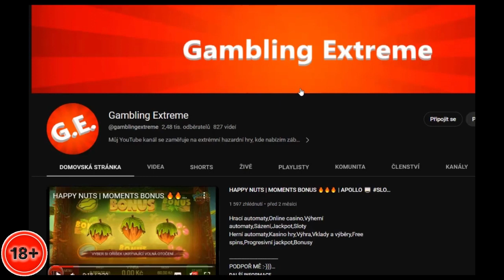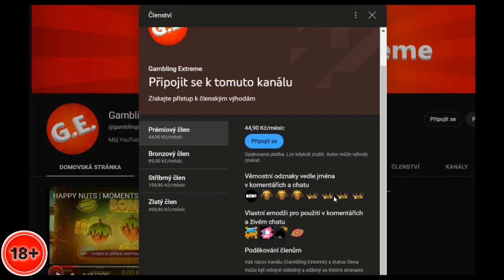G.E. | BONUS JOKER II | PLÁTÝNKO ZA PLÁTÝNKEM BIG WIN + 20 TOČEK BONUS 🤔✨| Gambling Highlights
Hrací,automaty,Online,casino,Výherní,automaty,Sázení,Jackpot,Sloty,Kasino hry,Výhra,Vklady a výběry,Free,spins,Progresivní,jackpot,Bonusy,automaty 2023

Děkuji všem kteří mě podporují :-):3

ČLENSTVÍ
Staňte se členem tohoto kanálu a získejte přístup k těmto výhodám:

Všechny nahrané soubory jsou duševním vlastnictvím Gambling Extreme . Nemáte povolení k opětovnému použití nebo zveřejnění jakékoli jejich části bez mého písemného souhlasu.¨